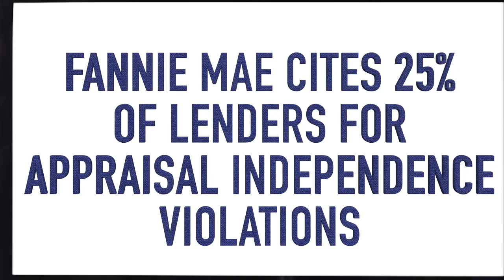Fannie Mae: 25% of Lenders Violated Appraisal Independence Requirements in 2021: Class Valuation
Fannie Mae cited 25% of its lenders for violating the Appraisal Independence Requirements (AIR). How could this possibly happen? Class Valuation's Chief Appraiser John Dingeman explains...